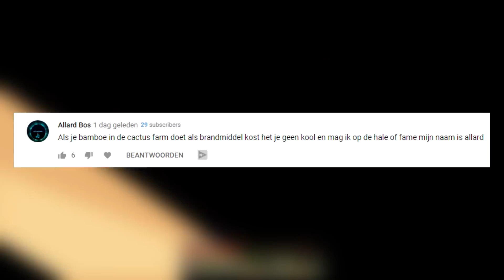Minecraft, Maar Elke Minuut Worden Monsters Sterker!😱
Meld je gratis aan voor de Dodo Club!
Alle Jungle Survival Minecraft afleveringen!
Jungle Survival aflevering 140 hadden we een nieuwe challenge waar elke minuut de game moeilijker wordt. Monsters worden sterker en er gaat steeds meer mis! Gaan wij dit overleven?